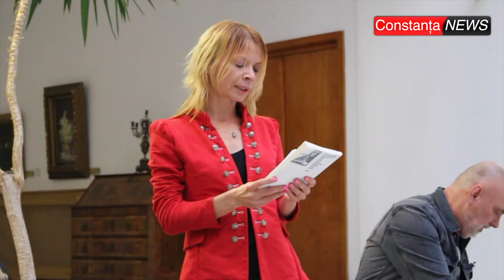ctnews.ro | Lansare de carte Oana Calusa - Obsesie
Lansare de carte Oana Calusa - Obsesie